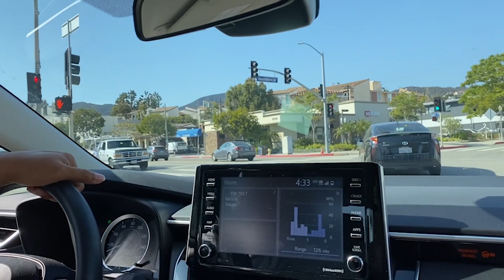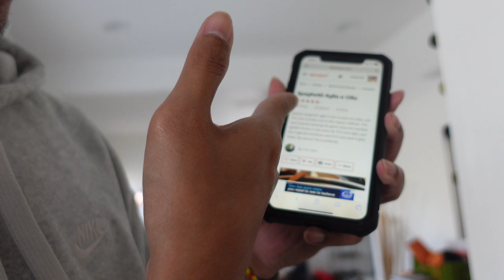VLOG #31: Failed Gak Nih Masakkin Istri Spaghetti Aglio Olio?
Hari ini kita seru-seruan untuk menerima challenge kalian yaitu untuk Rocky masak Spaghetti Aglio Olio. Hasilnya kira-kira gimana nih guys?